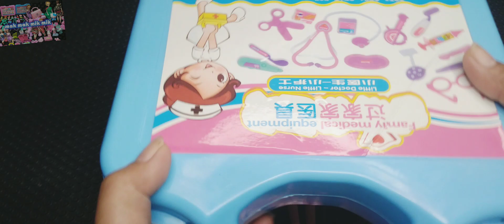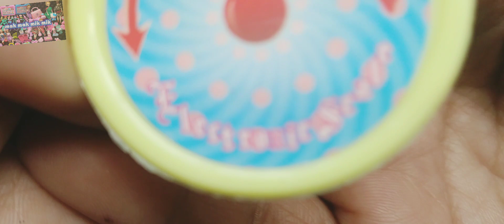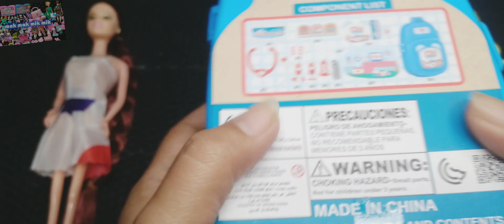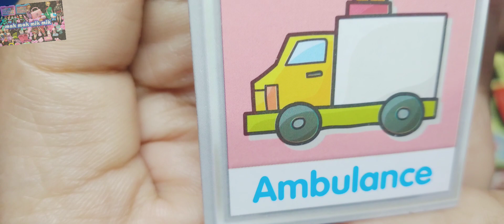16 Minutes Satisfying with Modern Barbie Blue Medical Doctor Set | ASMR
16 minutes of flexing medical tools set toys with Barbie